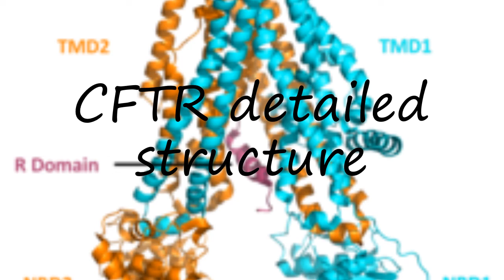How to pronounce CFTR detailed structure in English?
to speak in yourself CFTR detailed structure and let us know how it done according you! :) Want to teach us how you name is pronounced? and let us know! Do you have a pet or a favorite animal? Searching for a nice baby name with meaning? How to pronounce CFTR detailed structure in English? say CFTR detailed structure! How to say CFTR detailed structure. How to pronounce CFTR detailed structure correctly.  Learn the pronounciation CFTR detailed structure! Expand your vocabulary, learn CFTR detailed structure word. Use this free pronunciation guide to practice words at a time. Learn for free. Thank you for viewing, please like or subscribe! hoe om te sê, si të thuash, እንዴት እንደሚናገር, wie sagt man, comment dire, come dire, como dizer, как сказать, nasıl denir, cómo decir, 怎么说,